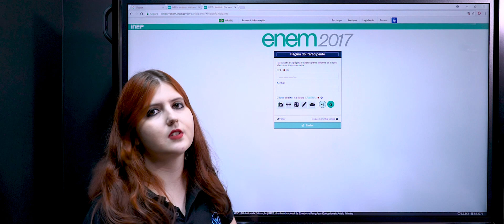Preparativos para o Enem - Brasil Escola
Os participantes do Enem devem se atentar a alguns detalhes antes e durante as provas. Neste vídeo, explicamos a função do cartão do Enem e informamos o que os participantes podem e devem levar para as provas. Também apresentamos o Simulado Enem do Brasil Escola.